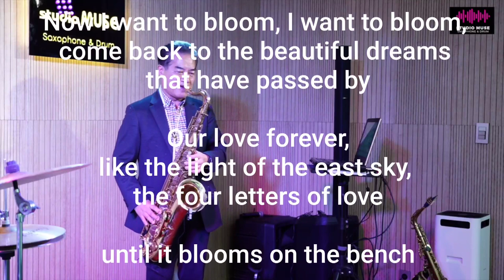벤치에 피어난 사랑(The love that bloomed on the bench) Singer Jo Ah-rang Tenor Saxophone Cover Na Woon-gyu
송파 스튜디오 뮤즈 번개 모임 있던 날.

The love that bloomed on the bench

(Singer Jo Ah-rang)
(Tenor Saxophone Cover by Na Woon-gyu)
(​Lyricist, Composition, Arrangement: Lim Hee-jong)

A story you left behind, a bench on a lonely autumn road
A story you left with me, a leaf swaying in the wind
The one story you left behind, the moonlight passing by the window
A story you left with me, flower petals in the sunny garden

Now I want to bloom, I want to bloom, come back to the beautiful dreams that have passed by
Our love forever, like the light of the east sky,
the four letters of love
until it blooms on the bench